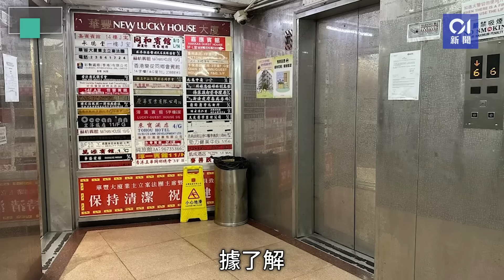雙非男童疑被違棄 瑜伽導師母9月再訊 准以5千元保釋｜01新聞｜雙非｜九龍城法院｜疏忽照顧｜廣華醫院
雙非男童疑被違棄　瑜伽導師母9月再訊　准以5千元保釋#01新聞

12歲「雙非」男童於本月21日懷疑遭任瑜伽導師的母親遺棄在廣華醫院，引起全城關注。男童母親昨晚乘高鐵入境香港後被捕，今被解至九龍城法院提堂，被控一項虐兒罪。控方申請暫毋須答辯，押後至9月11日，以待索取法律意見。另被告在控方不反對下，獲准以5000港元保釋，期間不得離港，須交出所有旅遊證件，每星期到警署報道兩次。